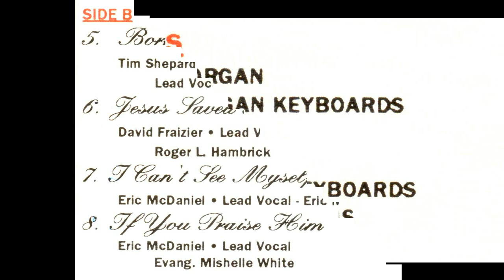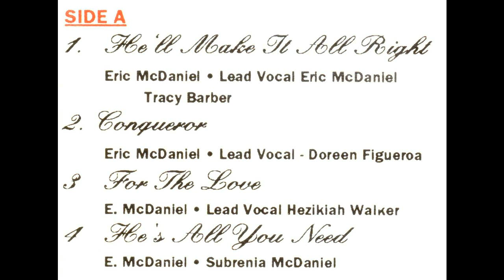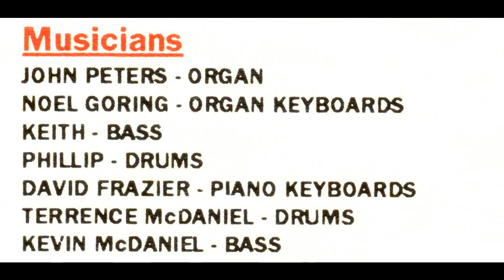"If You Praise Him" (1992) Eric McDaniel (feat. Michel White)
This is track 9 from the 1992 album entitled "He Will Make Everything All Right".
Lead by Michel White
Written by Eric McDaniel